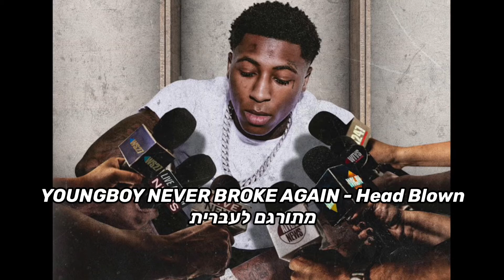YOUNGBOY NEVER BROKE AGAIN - HEAD BLOWN - מתורגם לעברית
Al youngboy2:

YOUNGBOY NEVER BROKE AGAIN - HEAD BLOWN  מתורגם